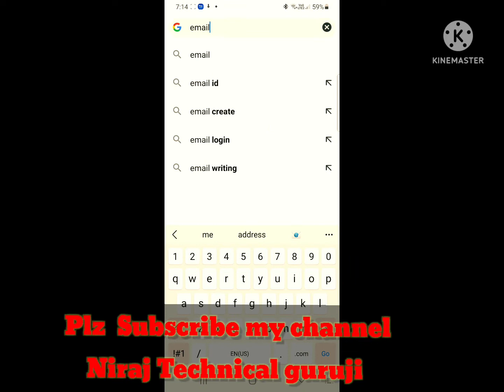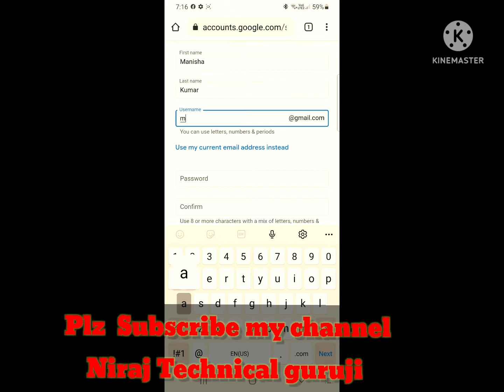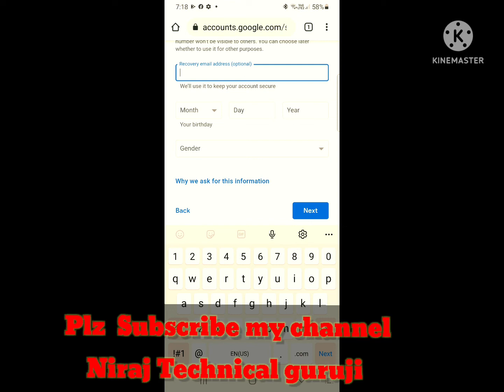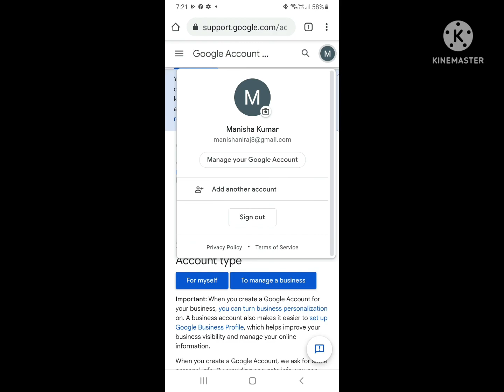Email id kese banaye